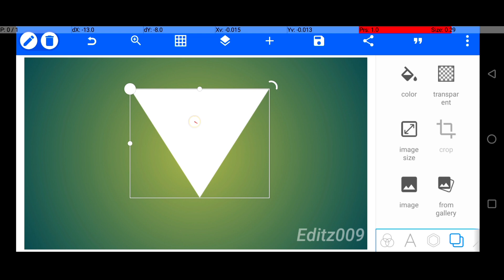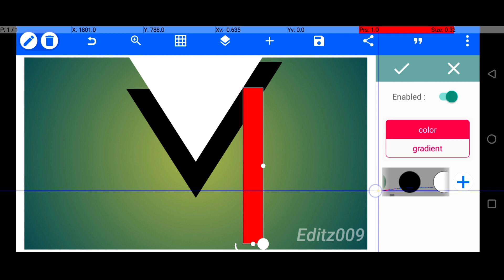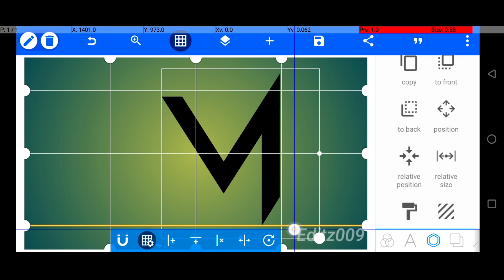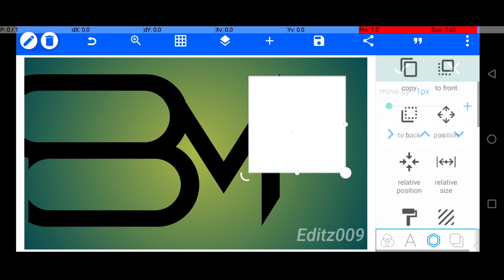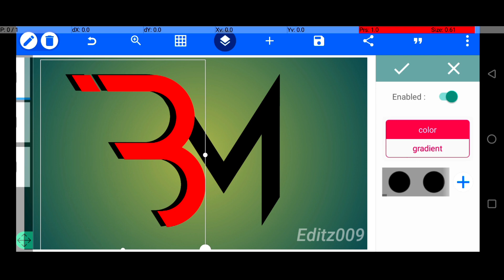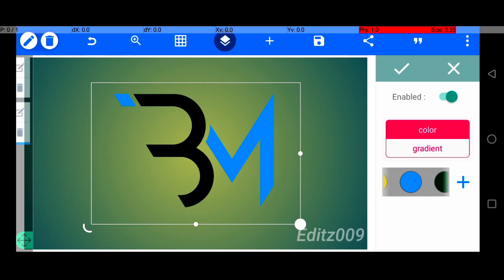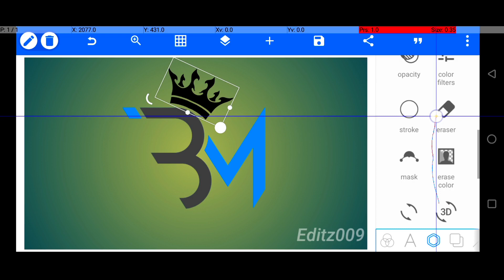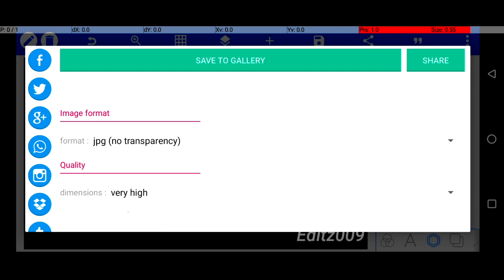B M logo design in pixellab | 3d logo design pixellab | bm logo design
In this tutorial, we will show you how to make a BM logo design in Pixellab using the android mobile phone . This is a great way to create a custom Text effect design using mobile .

pixellab tutorial
logo design in android
3d logo design
logo design illustrator
3d logo design pixellab
new style logo design on pixellab